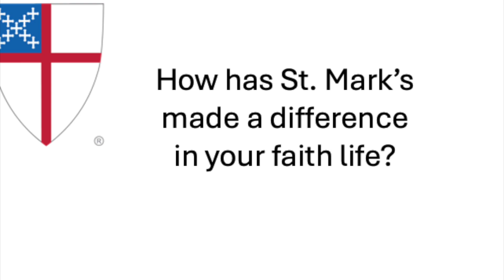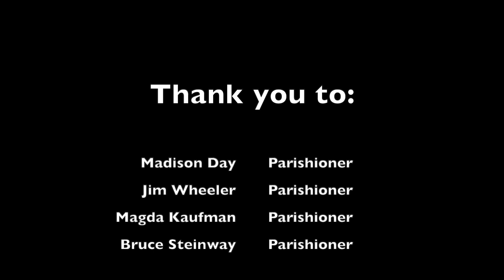St Mark's Video Series Chapter 1, Spiritual Life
Parishioners at St. Mark's Episcopal Chapel in Storrs, CT, speak about how St. Mark's has made a difference in their spiritual lives.